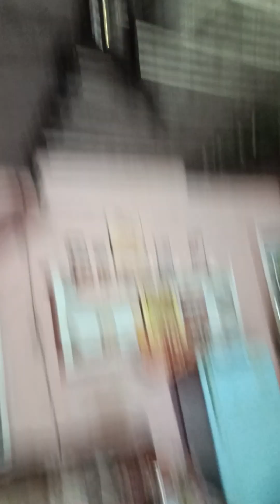ਤੁਹਾਡੇ ਇੱਕ ਸ਼ੇਅਰ ਨਾਲ ਕਿਸੇ ਦੀ ਜਾਨ ਬਚ ਸਕਦੀ ਹੈ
ਤੁਹਾਡੇ ਇੱਕ ਸ਼ੇਅਰ ਨਾਲ ਕਿਸੇ ਦੀ ਜਾਨ ਬਚ ਸਕਦੀ ਹੈ.8.7.2023